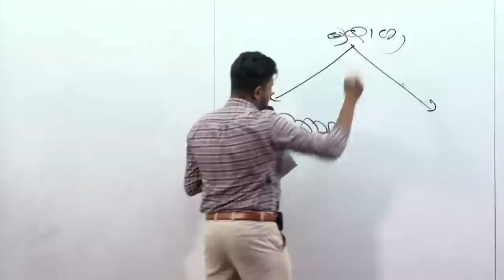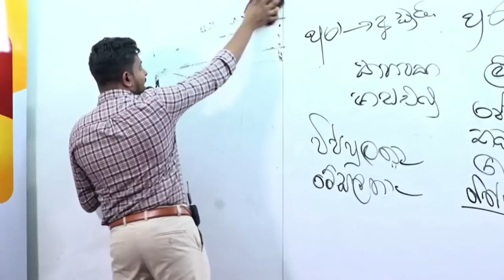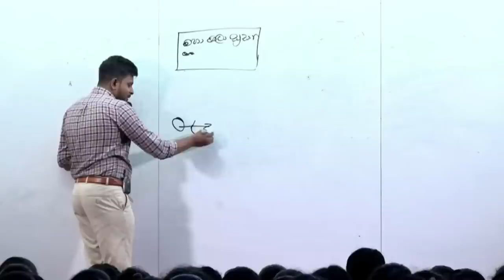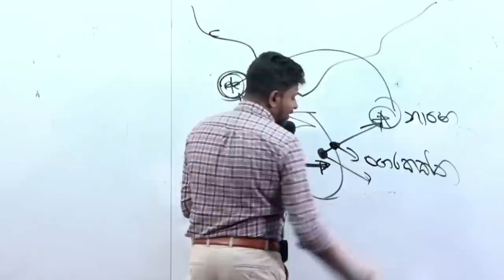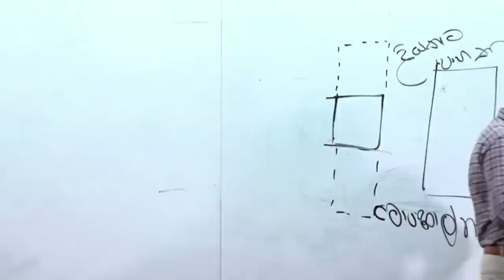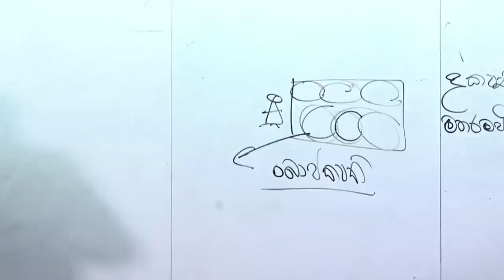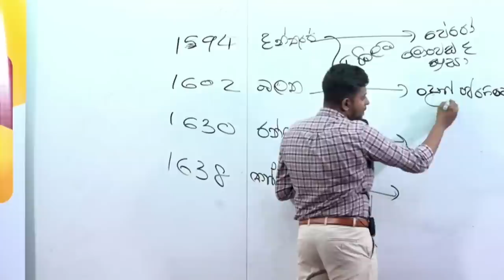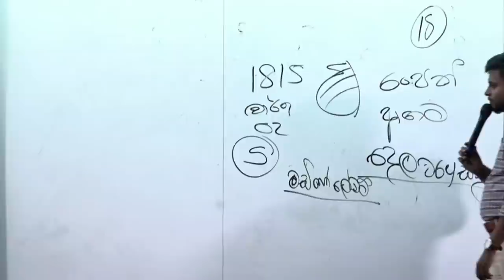සාමාන්‍ය පෙළ සම්මන්ත්‍රණ මාලාව | ඉතිහාසය | zeon opera - හොරණ | ප්‍රභාත් උදයකාන්ත